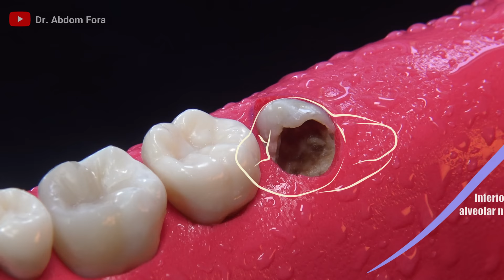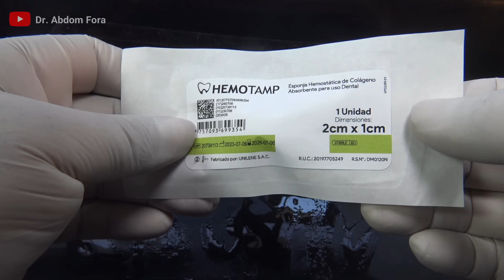Extracción Muela del Juicio en 4K | Cuidados post operatorios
Las muelas del juicio inferiores pueden estar incluidas de diferente manera: inclusión vertical, horizontal, oblicua, etc. Las técnicas para la extracción de muelas del juicio incluidas son muy variadas. Por eso en este vídeo veremos el caso de una inclusión Oblicua, donde seria difícil extraerlo de forma vertical en un solo paso. Por este motivo la muela del juicio debe ser seccionada en 2 o más partes para ser removido del hueso mandibular.

Si te han programado para someterte a este tipo de cirugía no debes tener miedo, confía en tu cirujano y antes de empezar despeja todas tus dudas. Ya que es muy importante la comunicación antes, durante y después de la cirugía.

Cuidados post operatorios a la extracción de las muelas del juicio:

- Utilice compresas de hielo durante las primeras 24 horas para ayudar a reducir la hinchazón.
- Ingerir alimentos blandos y beber líquidos durante los dos primeros días.
- Tómelo con calma, sabiendo que puede reanudar sus actividades normales en un período de tiempo relativamente corto.
- Es posible que le receten medicamentos para aliviar el malestar.
- No utilices pajita durante al menos 24 horas. La presión creada por la succión puede desalojar los coágulos de sangre.
- No enjuagarse la boca vigorosamente hasta que se complete la coagulación. Su cirujano puede recomendar enjuagues suaves con agua salada para ayudar a la curación.
- No fumes. Puede alterar los coágulos de sangre y la curación.

Capítulos de este vídeo:

0:00 Intro
0:17 Anestesia local
0:46 Incisión y colgajo
1:28 Osteotomía (remodelación ósea)
2:01 Odontosección
3:50 Extracción de porción coronaria
4:59 Extracción de raíz dental
6:24 Esponja de colágeno
6:56 Sutura

7:08 Cuidados después de la extracción de la muela del juicio